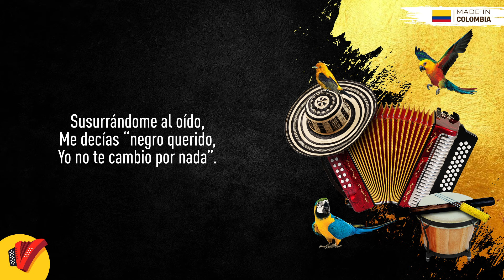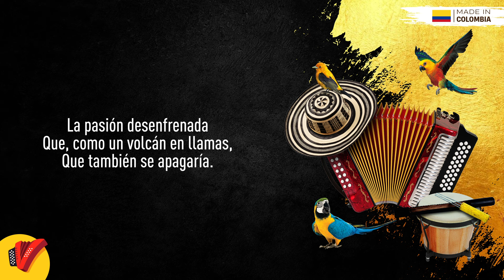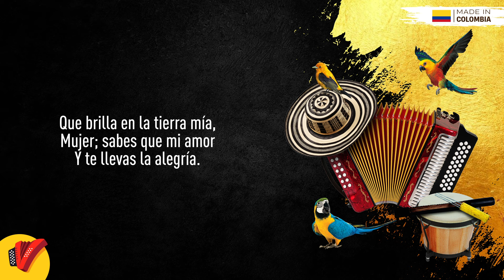Siempre Te Quise, Farid Ortiz & Chiche Martínez, Video Letra - Sentir Vallenato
No pares de disfrutar de Siempre Te Quise, un gran éxito de Farid Ortiz & Chiche Martínez.

Autor: José Francisco Mejía M.

Letra:

¿Quién te dijo a ti que no te quise?
¿Quién te dijo a ti que no te amaba?
Pero también te embriagabas
Con los besos que me diste,
Los que yo también te daba.

No puedo decir que no te quise,
No puedo decir que no te amaba.
Y en mi vida te metiste
Con pasión desenfrenada.
Susurrándome al oído,
Me decías “negro querido,
Yo no te cambio por nada”.

¿Quién pudo pensar que se acabara?
¿Quién pudo pensar que acabaría?
La pasión desenfrenada
Que, como un volcán en llamas,
Que también se apagaría.
Mujer, sabes que mi amor
Es más ardiente que el sol,
Que brilla en la tierra mía.

Y te llevas la alegría.
En mi vida te metiste
Con pasión desenfrenada.